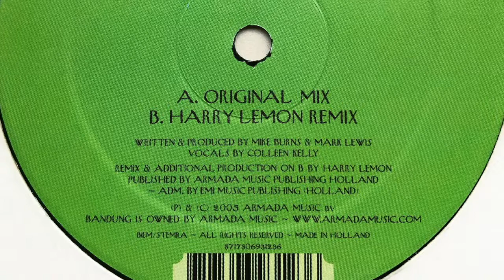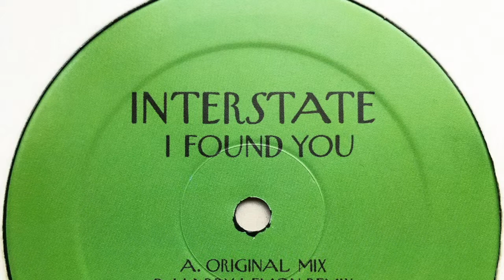Interstate - I Found You (Harry Lemon Remix)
Label: Bandung
Cat. #: BNDG003
Format: Vinyl, 12"
Release date: 2005
Country: Netherlands